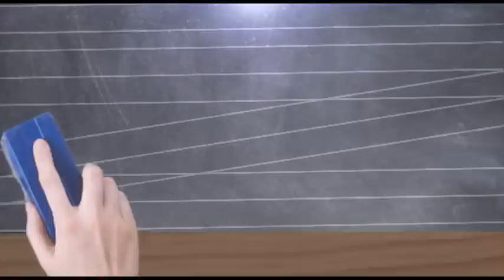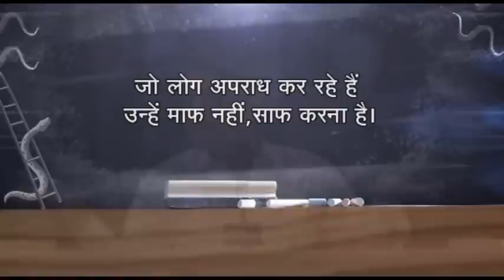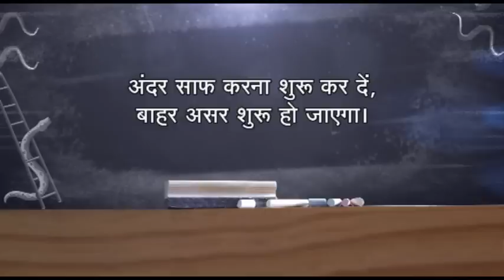क्षमा क्यों करें? क्षमा साधना कौन करे? - Part 7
TejGyan is the existential wisdom of the ultimate Truth, which is beyond duality. In today's world, there are a lot of people who feel disharmony and are desperately trying to achieve some balance in an unpredictable life. TejGyan helps them in harmonizing with their true nature, the Self, thereby restoring balance in all aspects of their life.
And then there are those who are successful but feel a sense of emptiness or void within. TejGyan provides them fulfillment and helps them to embark on a journey towards Self-Realization. There are others who feel lost and are seeking the meaning of life. TejGyan helps them to realize the true purpose of human life.
All this is possible with TejGyan due to a very simple reason. The experience of the ultimate truth is always available. The direct experience of this truth or self-realization is possible provided the right method is known. TejGyan is that method, that understanding. At Tej Gyan Foundation, SirShree imparts this understanding through a System for Wisdom -- a series of retreats that guides participants step by step.

Tej Gyan Foundation (TGF) was established with the mission of Creating a Highly Evolved Society through all-round self development of every individual that transforms all the facets of his/her life. It is a non-profit organization founded on the teachings of SirShree. The foundation has received the ISO Certification (ISO 9001:2008) for its system of imparting wisdom. It has centres all across India as well as in other countries. The motto of Tej Gyan Foundation is 'Happy Thoughts'.

The "Magic of Awakening" Retreat (English) / "Maha Aasmani" Shivir (Hindi) is a spiritual journey into the inner space. People travel from different parts of the world to experience the power of this wisdom, which is beyond knowledge and ignorance.

This Retreat by SirShree is Self--Realization intensive. It is a unique opportunity for a transformational inquiry into the timeless questions of 'Who am I' and 'Why am I here'. In this retreat you will experience complete freedom from the interruptions of worldly obligations. It is a chance to come in congregation with other individuals with the same intention of genuine spiritual transformation, of attaining the Final Truth. The significant part of the revolutionary event is SirShree's guidance, which awakens the participants to the highest level of consciousness, a new human experience, a great perspective.